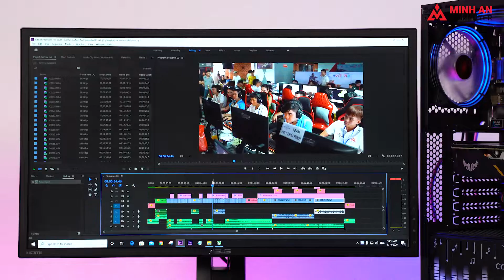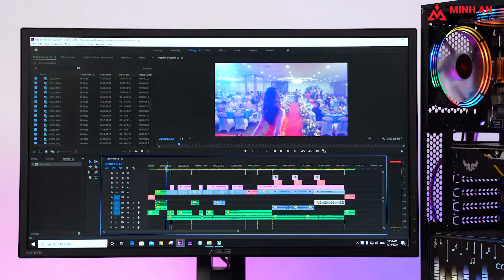PC Gaming Darkness II AMD Ryzen 5 3500 - VGA GTX 1660 Super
PC Gaming Darkness II AMD Ryzen 5 3500 - GeForce GTX 1660 Super - sự lựa chọn phù hợp cho anh em đang cần bộ máy tính vừa có thể chơi game ngon - làm việc đồ họa thông thường - giá thành phải chăng.
👉🏻Bộ máy tính chơi game trong tầm giá 14 triệu đồng.
👉🏻Chiến tốt nhiều tựa games một cách mượt mà như LOL, PUBG, CS:Go, BattleField V, Apex Legend, Free Fire, FO4,.
👉🏻Khả năng đáp ứng ổn đối với các công việc đồ họa tầm trung (Photoshop, 3D Mask, Premier Pro,...)
👉🏻Một trong những cấu hình giá rẻ kết hợp giữa CPU AMD và card đồ họa NVIDIA.
👉🏻Cấu hình chi tiết:
✔ Bộ xử lý/CPU: AMD Ryzen 5 3500
✔ Bo mạch chủ/Mainboard: B450
✔ Bộ nhớ/RAM: DDR4 16GB bus 3000MHz
✔ Card đồ họa rời/VGA: GeForce GTX 1660 Super 6GB GDDR6
✔ Ổ cứng/SSD: 120GB
✔ Nguồn/PSU: 600W

🔰 Minh An Computer
✅ Hỗ trợ mua trả góp 0%, thủ tục nhanh gọn
✅ Sản phẩm mới, chính hãng 100%
✅ Bảo hành 36 tháng
✅ Đổi mới khi lỗi trong 30 ngày đầu
✅ Bảo hành tận nơi nội thành, doanh nghiệp
✅ Lắp ráp, cài đặt miễn phí
✅ Vệ sinh bộ máy miễn phí
✅ Giao hàng nhanh toàn quốc
👉 Tổng đài miễn phí: 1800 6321
👉 Bộ phân chăm sóc khách hàng: 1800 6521
👉 Bộ phận kỹ thuật, bảo hành: 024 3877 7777 - nhánh số 1
🔰  Hi-end PC: Gaming, Đồ họa, Workstation
🔰  Thiết kế, thi công, lắp đặt phòng game, dự án văn phòng, trường học, doanh nghiệp
🔰  Dịch vụ IT: Sửa chữa máy tính, đổ mực máy in, lắp đặt camera an ninh